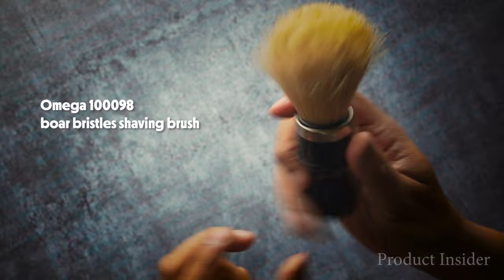Omega Professional shaving brush 10098 | Pearl shaving bowl review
10098 Omega Pure boar bristle shaving brush with metal ring. The brush is handcrafted in Italy and is free of animal cruelty. The boars are shaved for their hair, so they are not killed (unlike the badger hair brushes). Omega shaving brushes are hand-crafted in Italy, and after they are broken-in they are incredibly soft.

This is a review of a bowl for traditional wet shaving. Manufactured by  Madhav Metal, this is ideal for lathering soap, thanks to the rich texture inside the vessel. The thickened bottom and spherical shape allow for maintaining a pleasant temperature of the foam. The bowl provides comfortable shaving and is an interesting decorative accent to the bathroom. A bowl for traditional shaving, Ideal for lathering soap. It is lightweight and firm. There is fine texture inside and outside the bowl. Holds All Brands of Your Favorite Shaving Soap.

Bowl details:
Bowl Material: ABS
Bowl Color: White
Bowl weight: 95 gm*
Bowl total height: 5cm
Bowl depth 4 cm
Bowl width 10.5cm

Products:

Pearl traditional shaving lathering bowl

Omega Boar Bristle Professional Shaving Brush